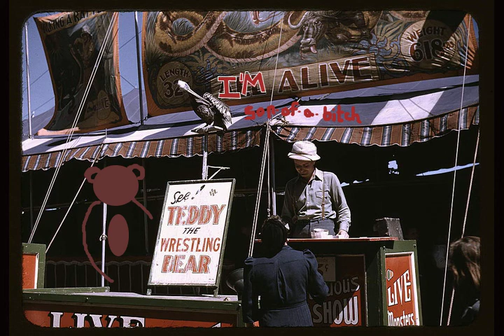teddybearspicnic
by sonofabitchlife